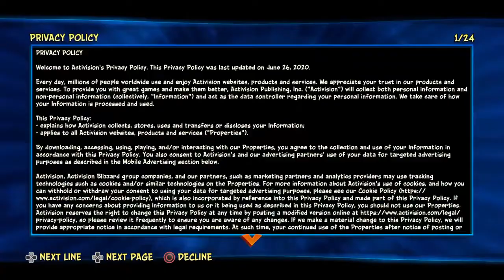Crash Bandicoot 4 It's About Time Demo Part 1